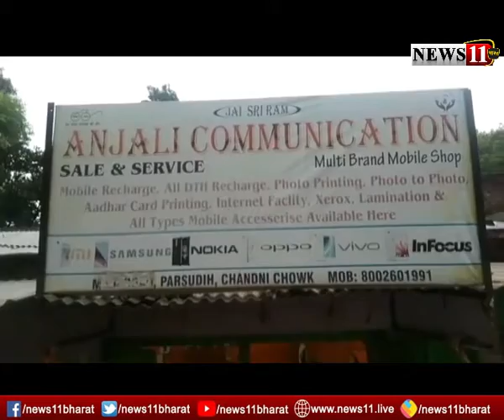जमशेदपुर में चोरों का आतंक, मोबाइल दुकान पर किया हाथ साफ, हर दो दिनों के अंदर हो रही चोरी